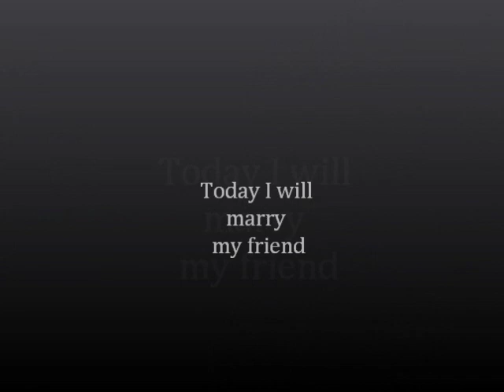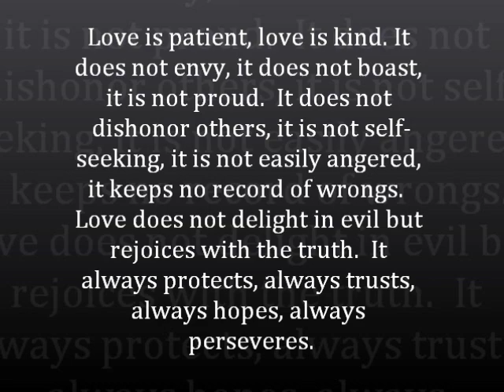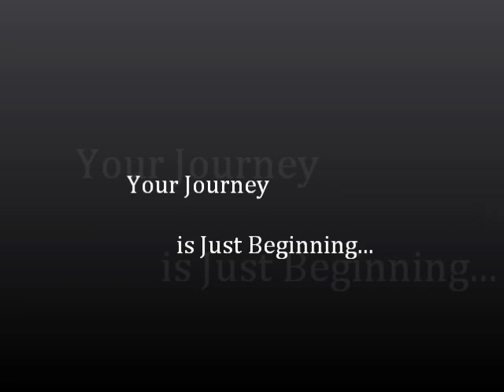A Mother's Prayer song performed by Melissa Duvall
A video that I collaborated with the wonderful mother of the groom on (Mrs. Libby Wayer Tilley).  She picked the most beautiful song and pics of her son and future daughter in law that were equally amazing. Add in pics of those that love them and you have a video that will bring tears to your eyes.

Congratulations Jesse and Jessica! It was truly a beautiful wedding. I wish you a long and happy wonderful life together!